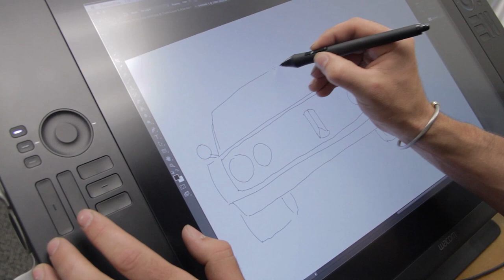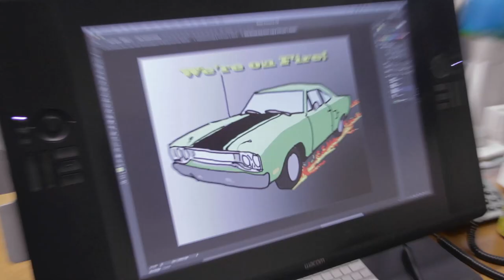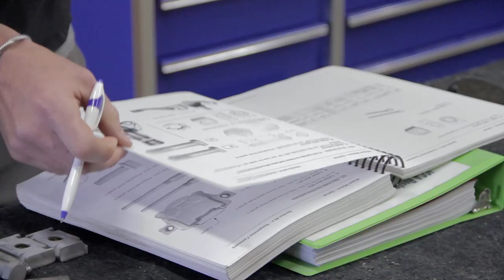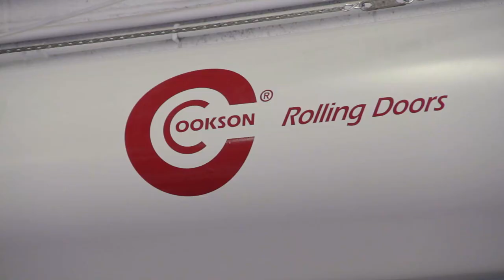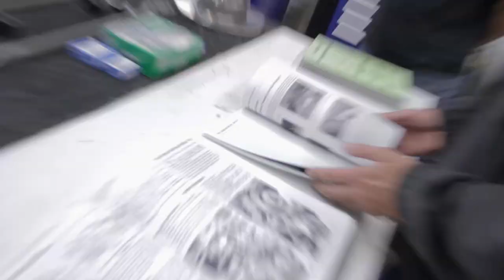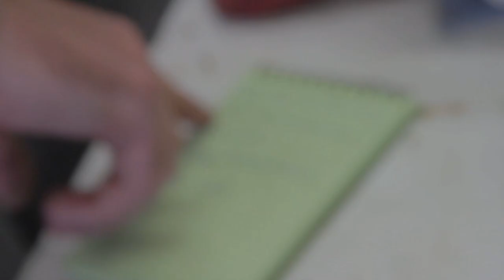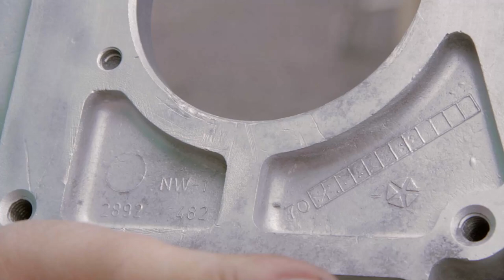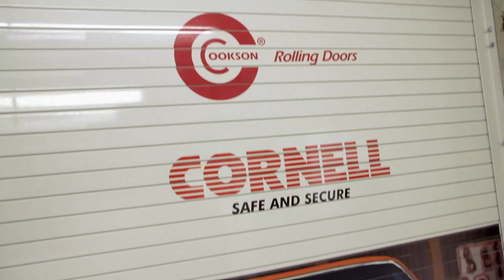Season 2 Episode 5: "Factory Correct"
Our Phantasm Tribute Cuda gets the front suspension restored. A lot of factory-correct information in this episode.